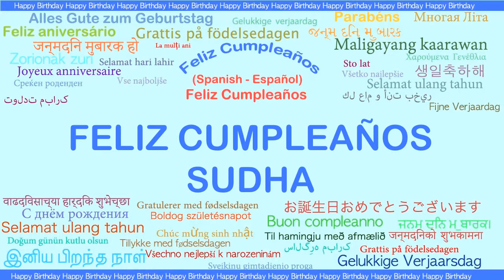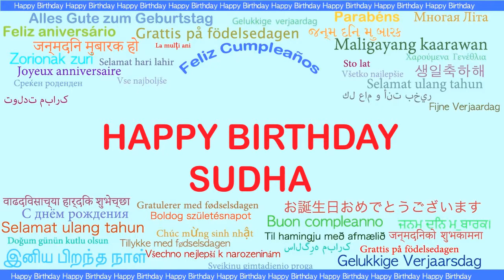Sudha Languages Idiomas - Happy Birthday